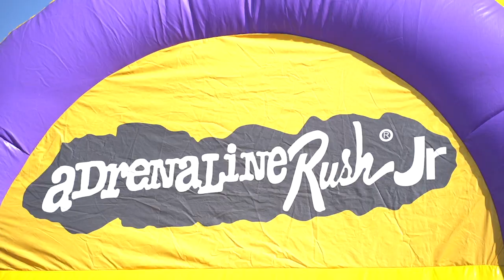Poolesville Day 2019 - WHAP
Rides, Inflatables and Entertainers for all size events